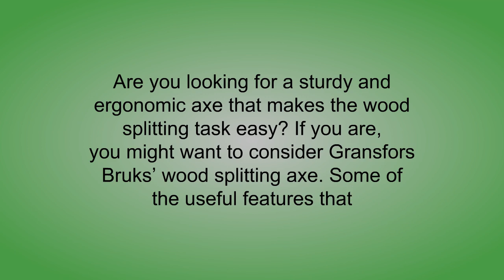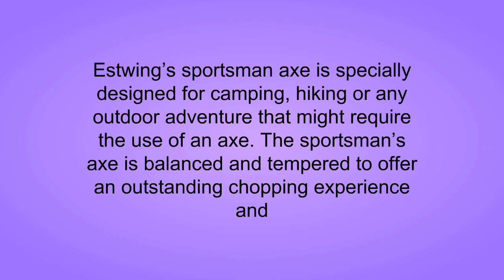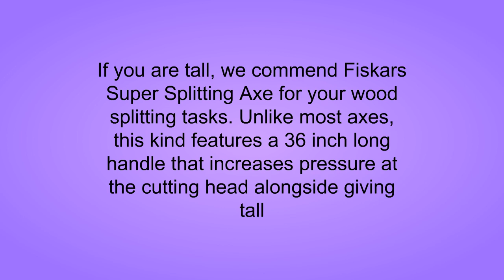Reviews of Wood Splitting Axes - Top Wood Splitting Axes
3. Munchkin Wood and Steel Designer Baby Gate, Dark Wood/Silver, Model MK0007-012
2. Gransfors Bruk Large Splitting Axe Collar Guard Model 442 - 5 pounds
1. Estwing Sport-PAK E24A 14" Sportsman's Axe with Leather Grip & Ebk-4 4" Blade Bowie Knife Kit